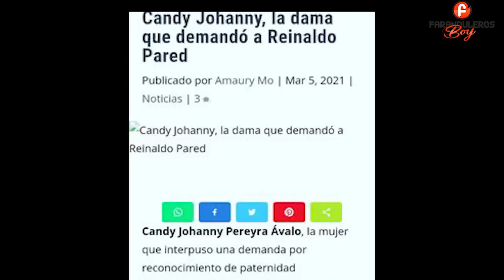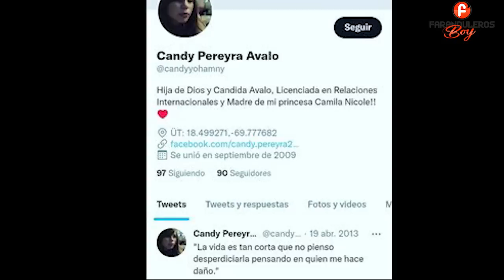EXCLUSIVA ! MIRA LA FAMILIA 0CULTA QUE HIZ0 QUE REINALDO PARED SE M4T4RA | DETALLES